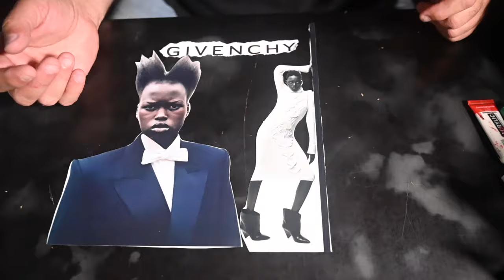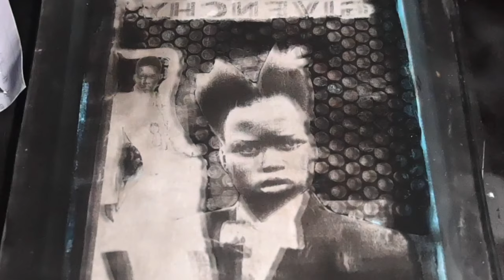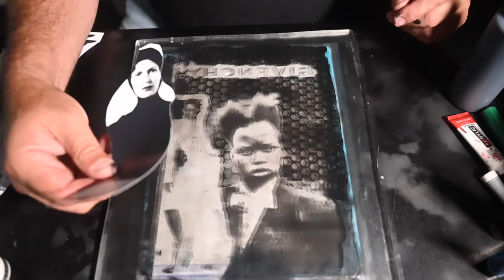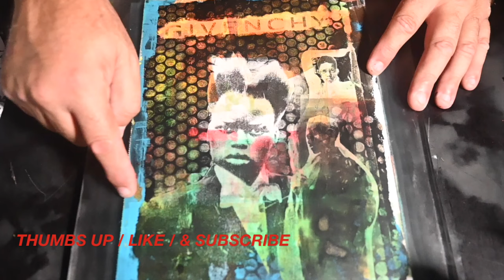IMAGE TRANSFER 3 GELLI PLATE COLLAGE FOREGROUND AND BACKGROUND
CUTTING OUT IMAGES OF HIGH FASHION  MODELS AND TRANSFER THEM ONTO A GELLI PLATE, THEN ONTO A PIECE OF MIXED MEDIA PAPER.